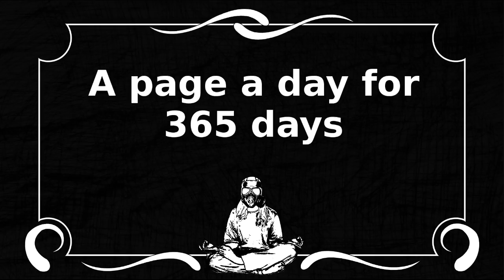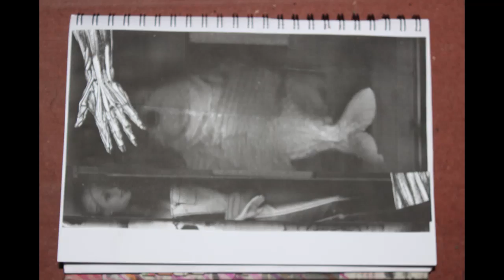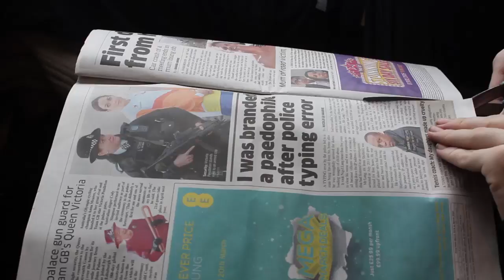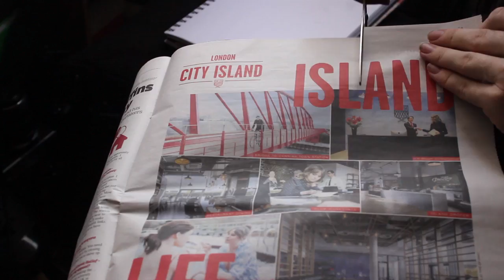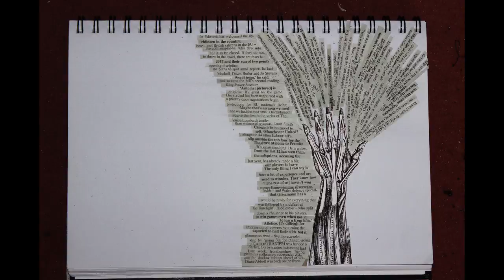week11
the is week 11 of my 365 page challenge
doing a sketchbook everyday this year

Leave drawing prompts in comment a drawing prompt is of two random words to get me drawing when i am stuck